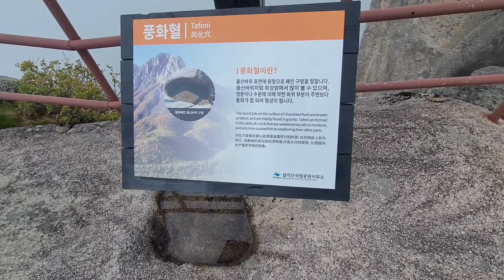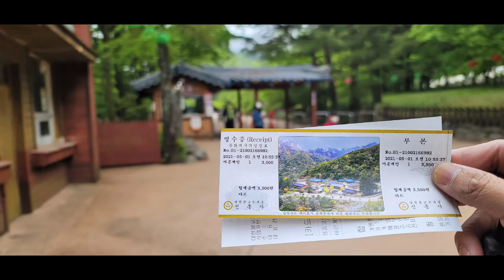Seoraksan short hiking South korea vlog#2